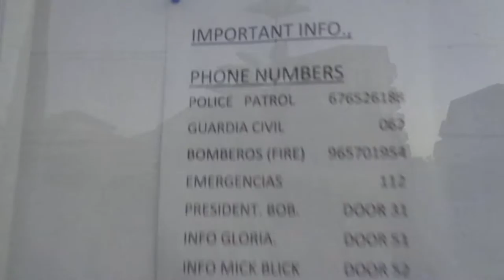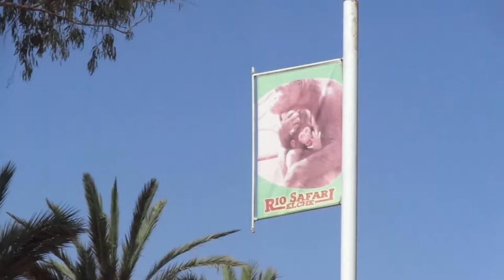DONT EAT ME! #2 | SPAIN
Leave a like for more vlogs

Second vlog of Spain, hope you guys enjoy it!